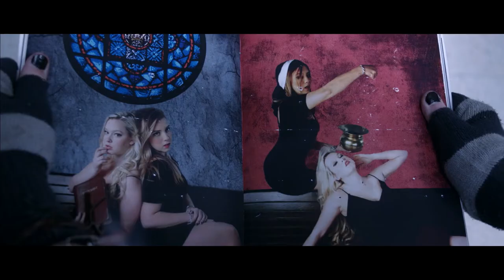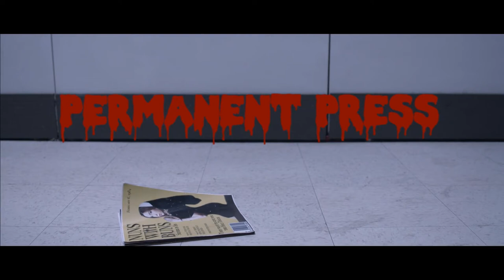Permanent Press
Done for Seminar Fall 2021